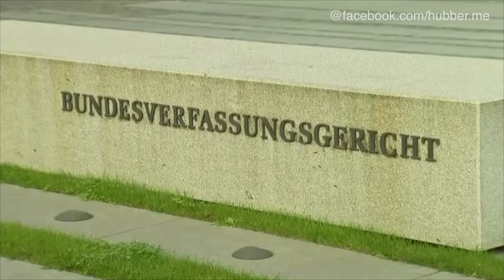Karlsruhe: Verfassungsgericht berät über Beschwerden gegen Ceta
Die von Zehntausenden Bürgern unterstützten Anträge sollen die Zustimmung der Bundesregierung zu dem Abkommen verhindern, bis über die von ihnen beklagten Verstöße gegen das Grundgesetz geurteilt ist.